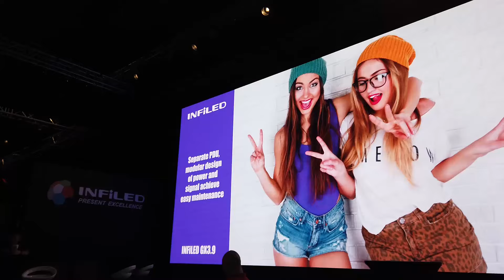SLV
INFiLED-SLV Symposium was concluded successfully in Kuala Lumpur, Malaysia!